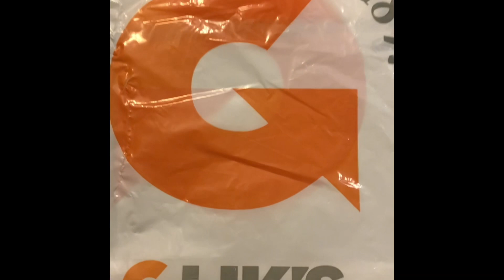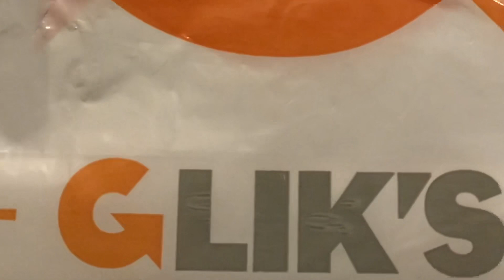Haul || Glik’s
Hauling; a good deal @ Glik’s.